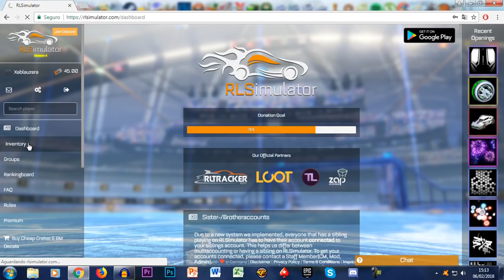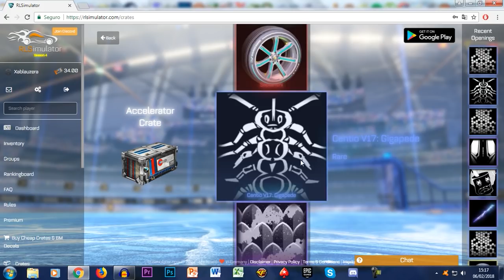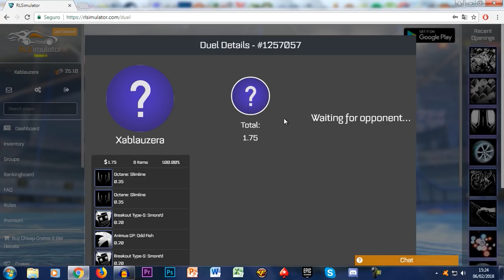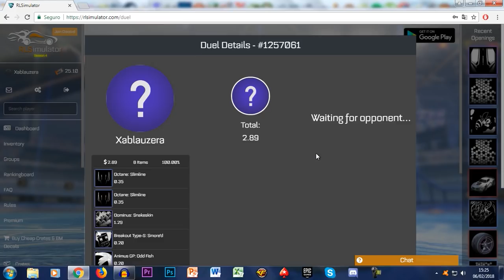ABRINDO 20 CAIXAS DE GRAÇA NO ROCKET LEAGUE SIMULATOR!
Fala gurizada, Vagabbss aqui com mais um vídeo ,e dessa vez Abrindo Caixas de Graça no Rocket league, usando o site RLSimulator haha! Espero que gostem do vídeo e aproveitem o site super bacana :)